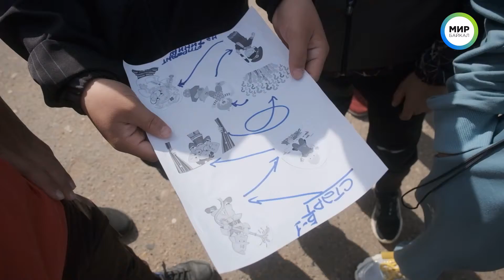Дети ждали этого 2,5 года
Два с половиной года педагоги и психологи реабилитационного центра для детей с ограниченными возможностями «Светлый» занимались со своими подопечными удаленно. А само помещение было переоборудовано для лечения больных ковид 19. Сегодня «Светлый» снова готов полноценно помогать детям.